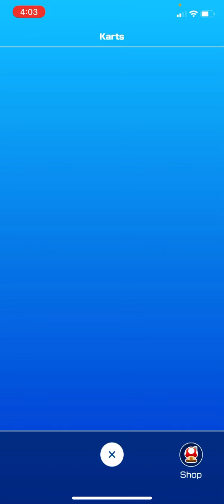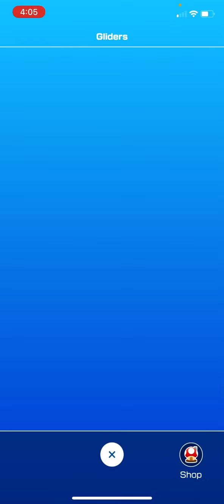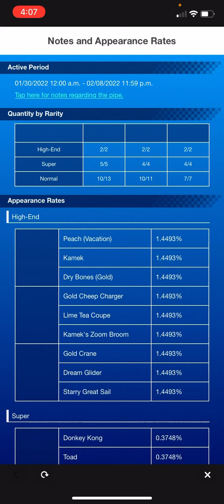Showing all of my drivers, karts, and gliders! + friend rankings and more! *20 subscriber special*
Thank you guys so much for getting me to this milestone you guys are amazing!!! 🥳

Btw the penguin toad dude in the thumbnail is gazing in awe on how I got to 20 subs. And all of my stuff on MKT!!!